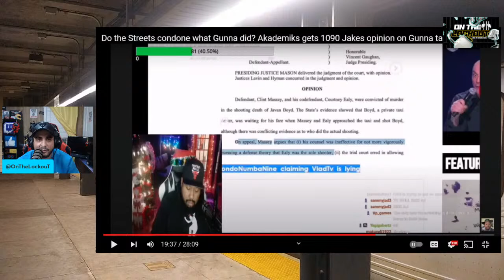6IX9INE - The Real Reason He Has A-Lot Of Follower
Tekashi 69 is not only one hear the facts of it all Dj Akademiks is a Gangster they saying smh telling me you trolling lol 💢🎙💢 EVERYDAY NEW POD EPS 👇🏽⭐👇🏽⭐👇🏽⭐👇🏽⭐👇🏽⭐

All my content is for entertainment purposes and to educate grown people I'm never to be taken serious for I am a comedian a podcaster a actor, Storyteller and a clown a nerd I in no way glorify or promote violence or gangs and this is not and never will be a gang Channel for I the host Warpath am not a gang member with that being said GOD BLESS US ALL